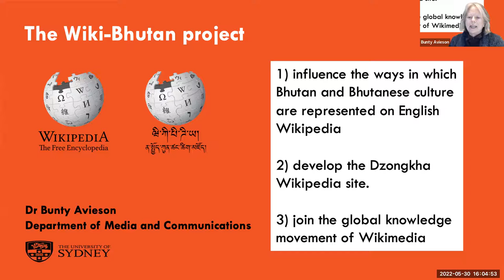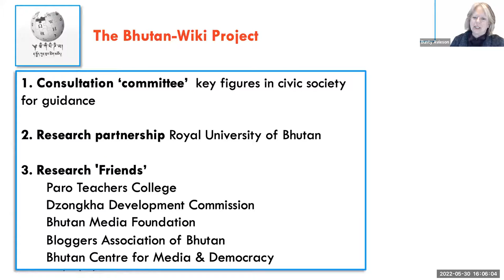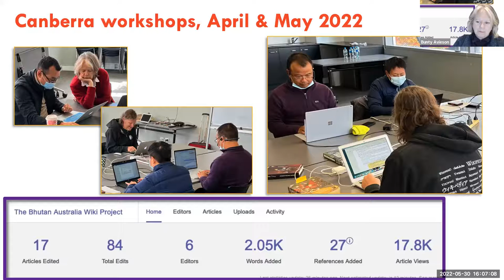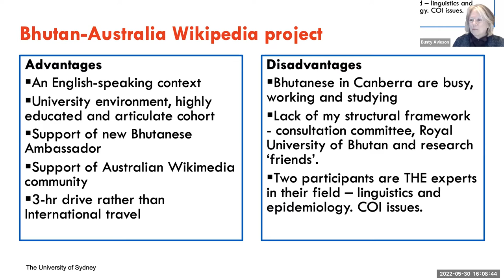The Wiki-Bhutan project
This project brings seeks to develop a cohort of Bhutanese to work on Bhutanese pages on English Wikipedia as well as to develop the dormant Dzongkha Wikipedia site.  Due to covid challenges, the project now embraces Bhutan’s growing expat community in Canberra, Australia.

English closed captions by @redbeemedia4282, commissioned by Wikimedia UK.